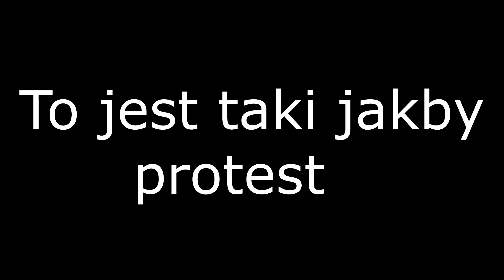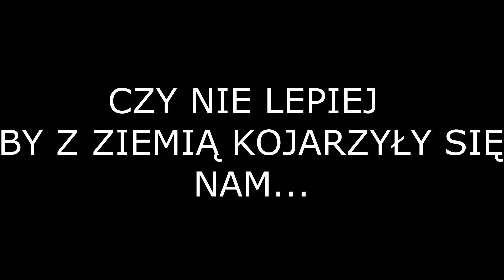Warsztaty "Artmosphere" - Gimnazjum nr 20 w Gdańsku